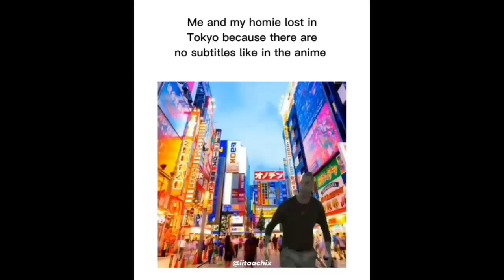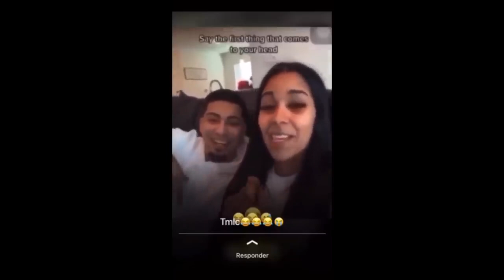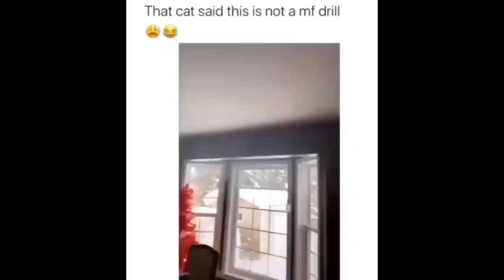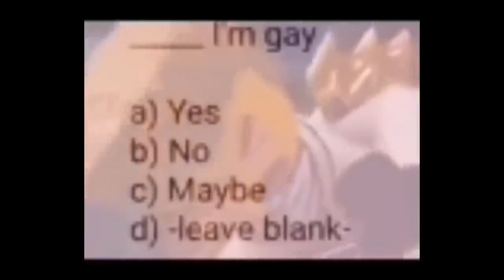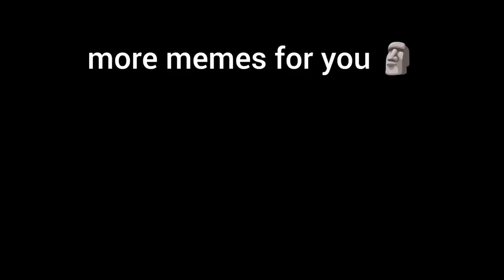Offensive Memes V8 (YLYL)